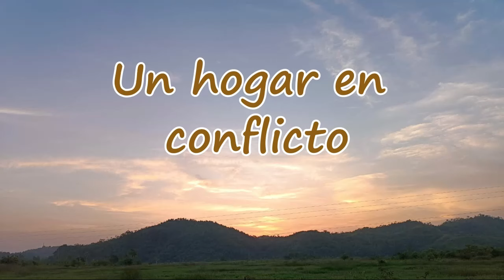Marzo 7 - Conflicto y valor - Un hogar en conflicto - Elena G de White